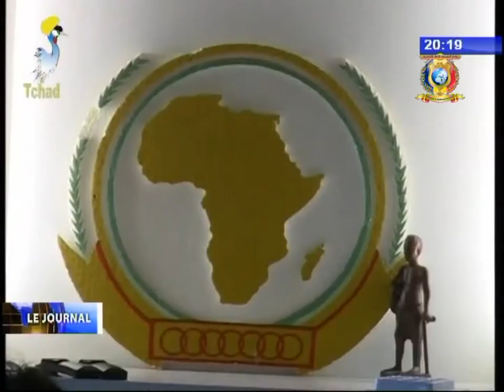INFOS TELE TCHAD DU 28 OCTOBRE 2017 - Tchad/Belgique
Titres
1) Le PM reçu par les autorités Belges.
2) La communication du PM face aux ambassadeurs de l'Union Africaine.
3) FORUM CRANS MONTANA BRUXELLES 2017 - Les impressions de Mme l'ambassadeur Aziza Baroud.